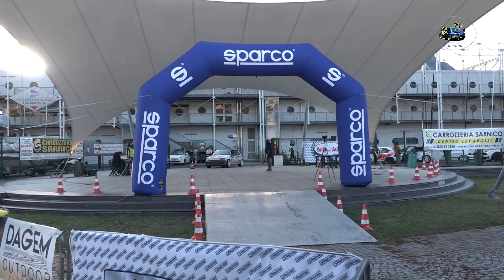11°Rally del Sebino 2023 CLIP LUSOLI-CARBOGNANI by Ferrario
I migliori passaggi esterni  dell'equipaggio LUSOLI-CARBOGNANI  su Renault Clio A7 durante il 11°Rally del Sebino 2023 .